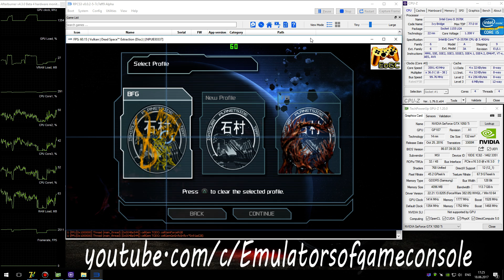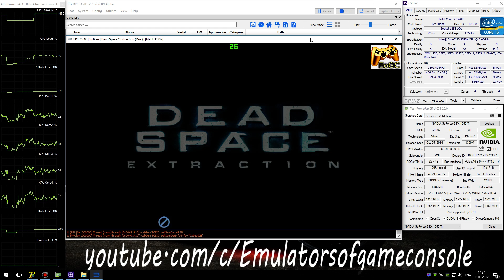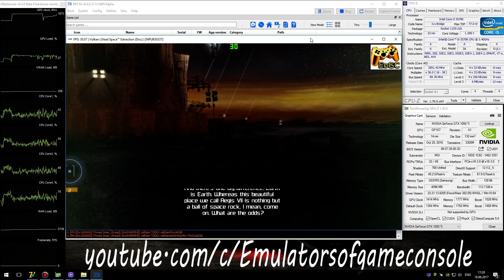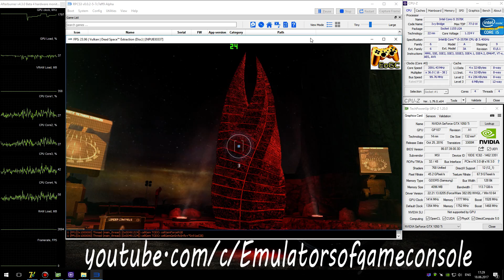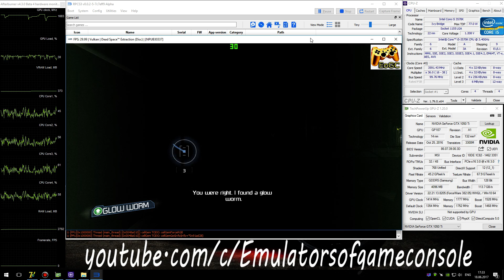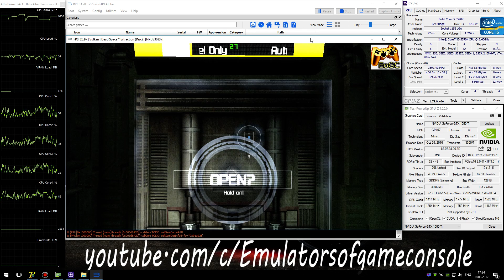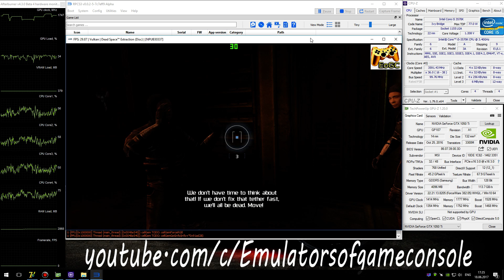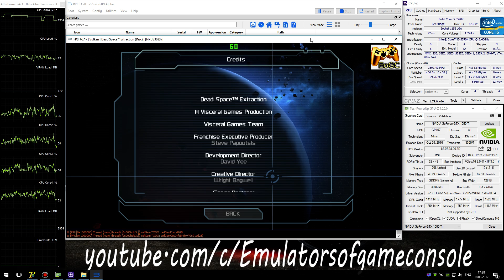RPCS3 PS3 Emulator - Dead Space: Extraction (2009). Ingame. LLVM Vulkan (Auto LLE) + DS4 #7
My Spec:
Dead Space: Extraction (PS3)
Status: Playable / Ingame
Realtime Footage
Запускается нормально. Звук есть. Графика рендерится достаточно хорошо. Производительность местами низковата.
Ждем обновлений :)